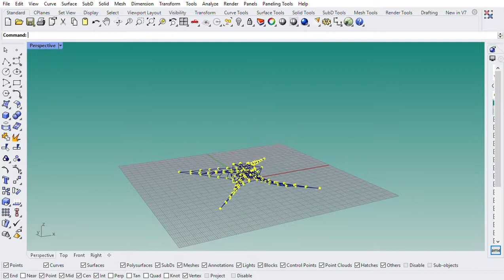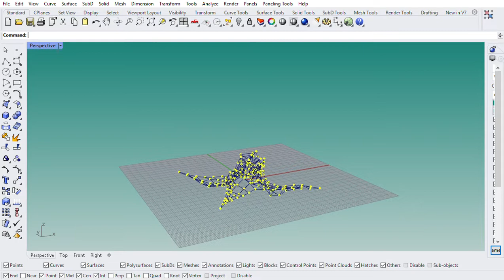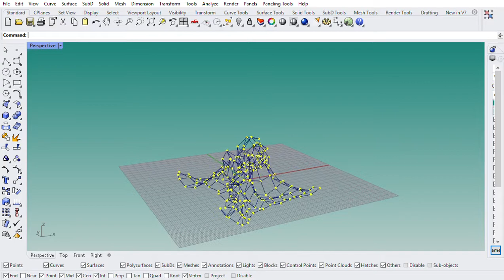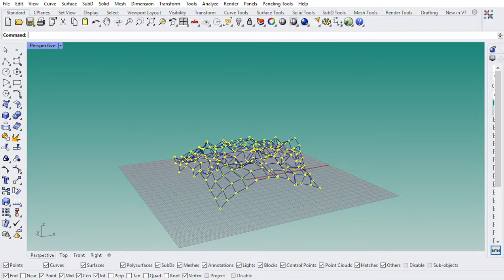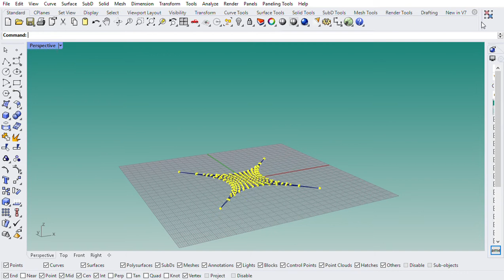Sound Visualization Lines and points movements with grasshopper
firefly plug-in for grasshopper in order to simulate sound visualization